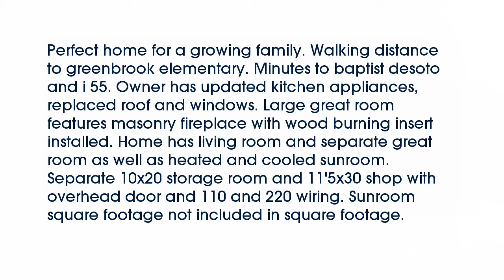Real estate for sale in Southaven Mississippi - MLS# 299897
691 Valley Springs
Southaven Mississippi 38671
MLS# 299897

Perfect home for a growing family. Walking distance to greenbrook elementary. Minutes to baptist desoto and i 55. Owner has updated kitchen appliances replaced roof and windows. Large great room features masonry fireplace with wood burning insert installed. Home has living room and separate great room as well as heated and cooled sunroom. Separate 10x20 storage room and 11&rsquo;5x30 shop with overhead door and 110 and 220 wiring. Sunroom square footage not included in square footage.